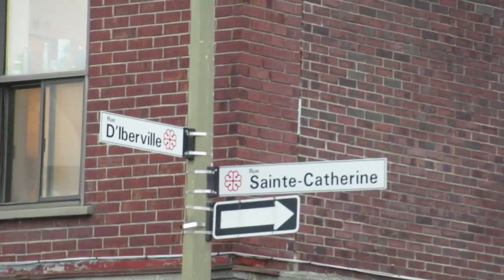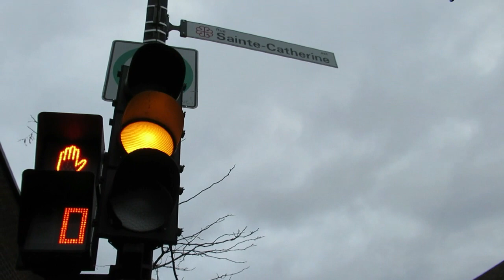WALKING RUE ST CATHERINE EST IN MONTREAL'S VILLE MARIE DISTRICT